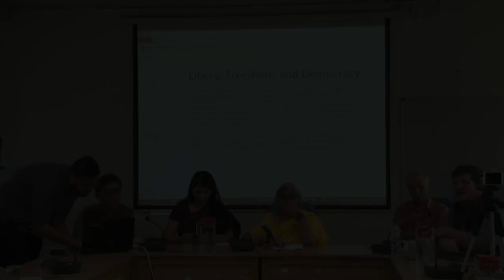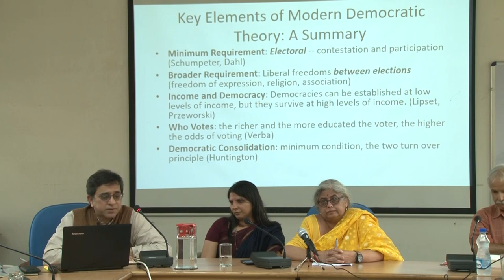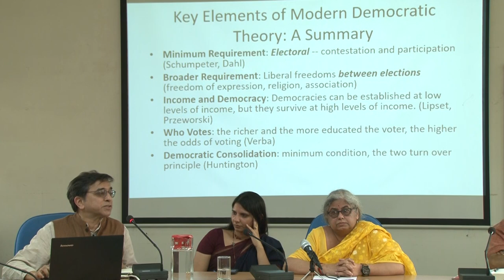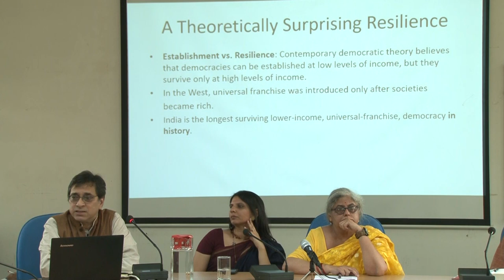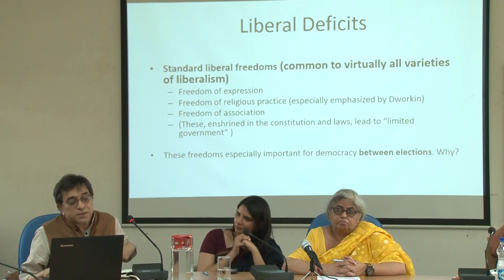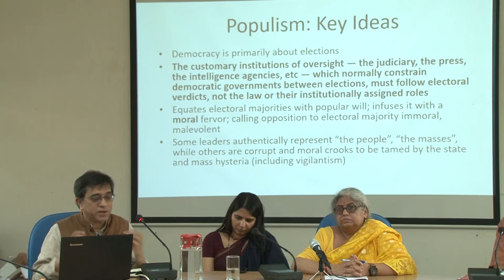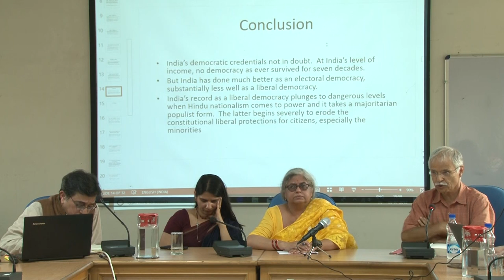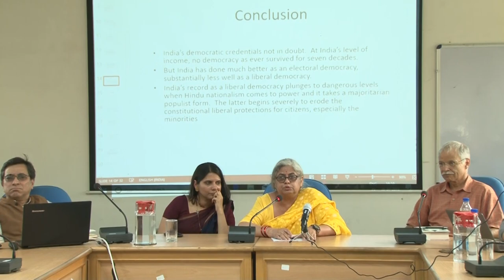CPR-TCPD Dialogues on Indian Politics: Discussion on 'Interpreting the 2019 elections' P1: Talk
6 July 2018 at CPR